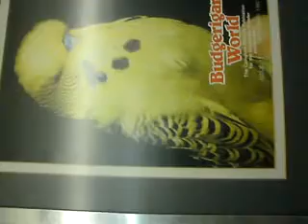Visit to Gerlad Binks Aviary by Mobassir Sattar in Sep-2010 Birds Video-7 of 7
Gerlad Binks in his main adult birds Aviary where I have seen a very high number of quality Normal Grey greens, Opaline grey greens. Light greens and some blue series birds.